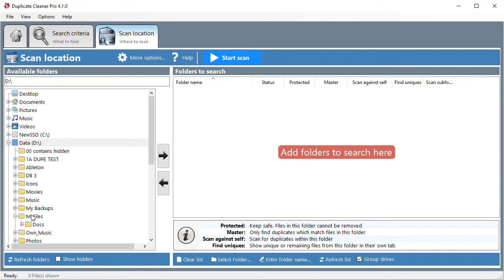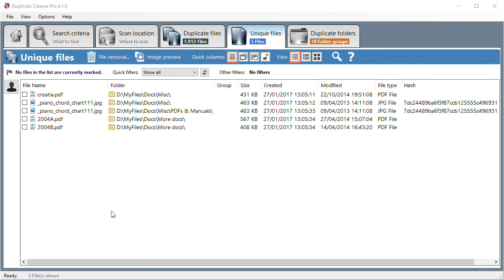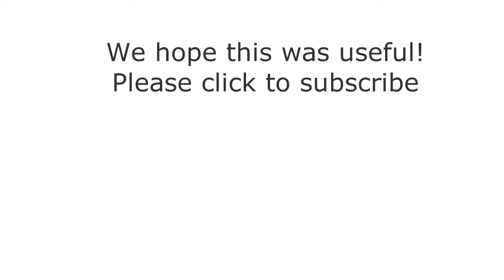Find unique files with Duplicate Cleaner: Comparing drives.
A tutorial for Duplicate Cleaner Pro.  How to compare two drives to find missing files using the unique files feature.

*Note for version 5 users: Duplicate Cleaner 5 calls unique files 'Remaining files'.  It also has a wizard to help with drive comparison as the settings are a little different.